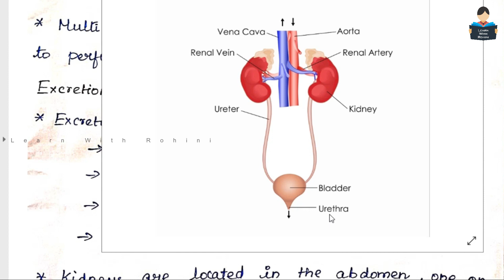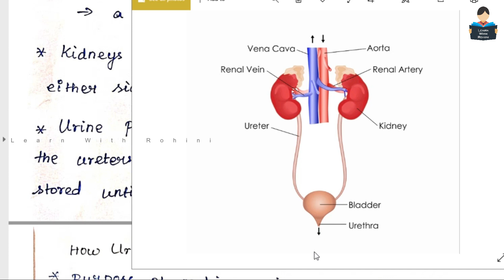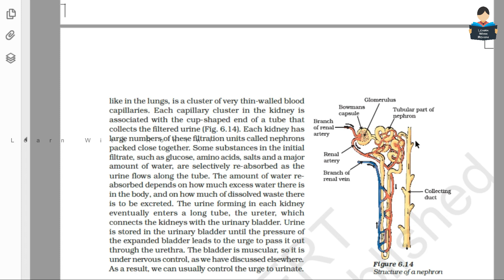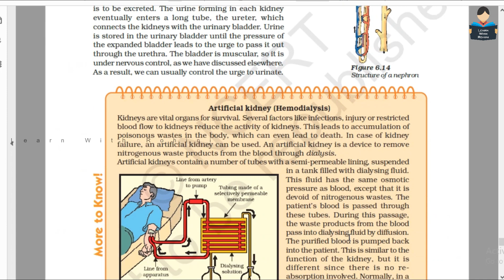Life Process | Part 5 | Excretion | Chapter 6 | NCERT | Biology | Tamil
chapter 6 Life Process Part 5 Excretion